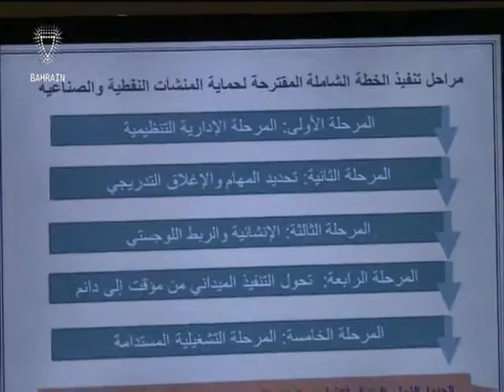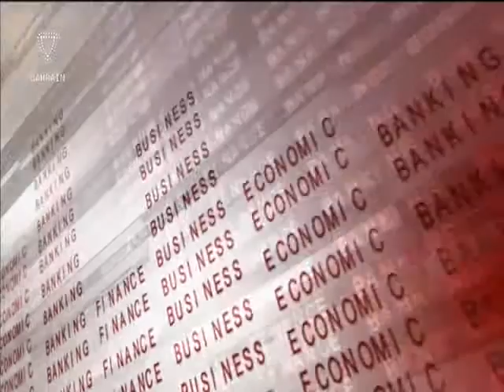البحرين : Bahrain English News Bulletins 24-08-2016